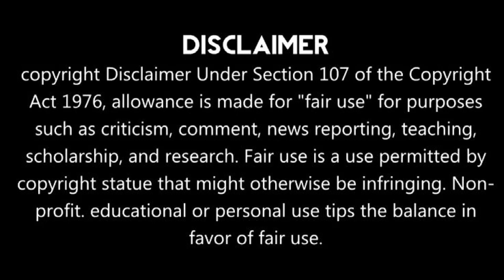বিশ্ব জনসংখ্যা দিবসে জেলা প্রশাসনের বিশেষ উদ্যোগ, বাল্যবিবাহ ও গর্ভধারণ নিয়ন্ত্রণে প্রচার